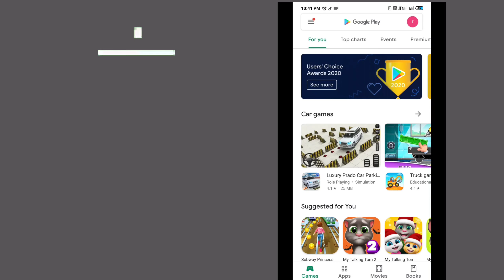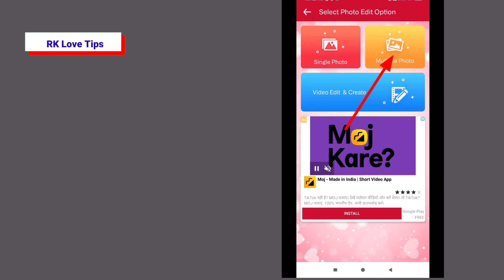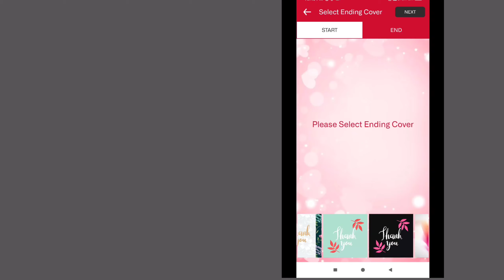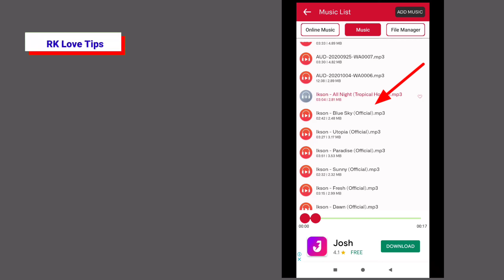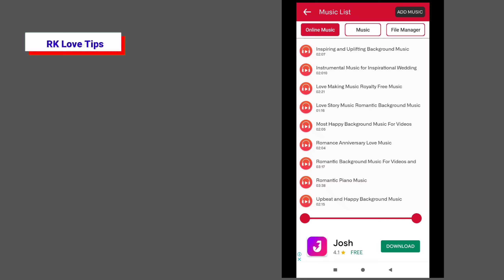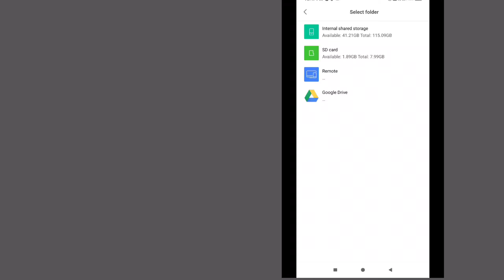Anniversary video kaise banaye ll Anniversary wishes video kaise banaye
Anniversary ke liye video kaise banate hai

Anniversary video kaise banaye

Anniversary video banakar Anniversary wish kaise kare

i hope ye video Aapke liye bahut useful hogi,